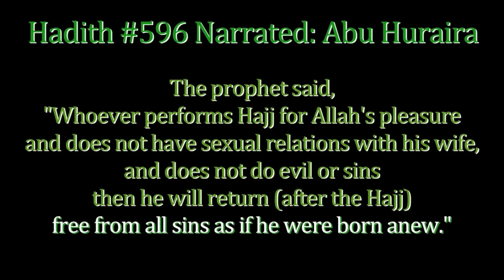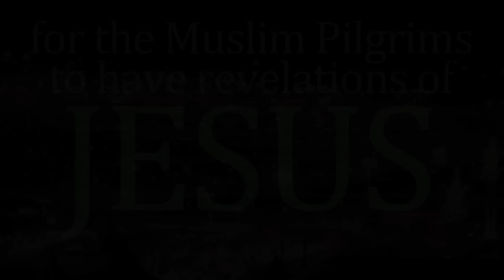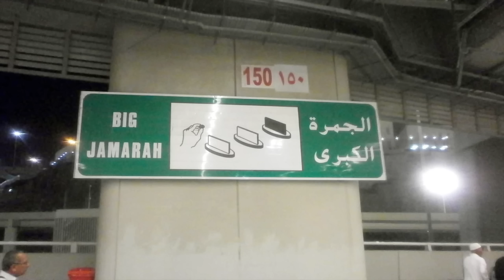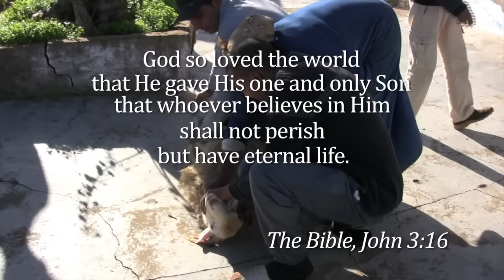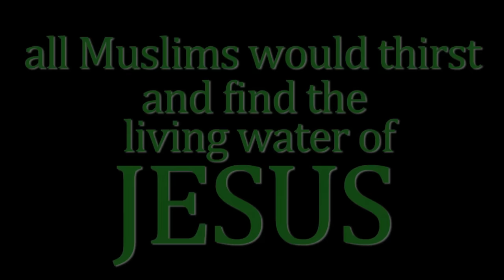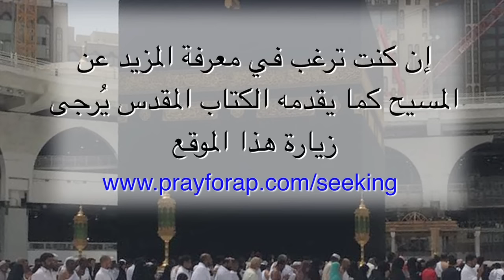Hajj 2017 (Mecca مكة‎ Makkah) حج‎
This is a call for Christians to pray for Muslims as the go on the Hajj
Three days of strategic prayer

Three day prayer guide:
Prayer information:

إن كنت ترغب في معرفة المزيد عن المسيح كما يقدمه الكتاب المقدس يُرجى زيارة هذا الموقع